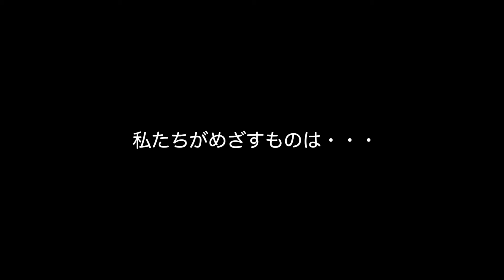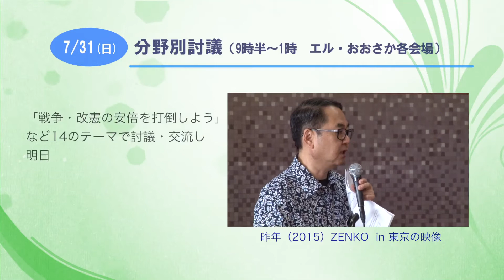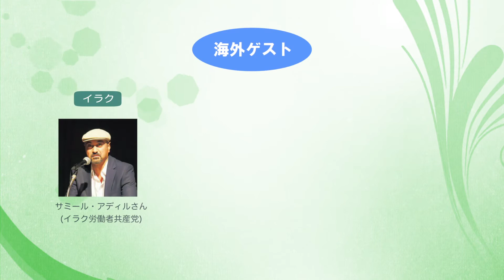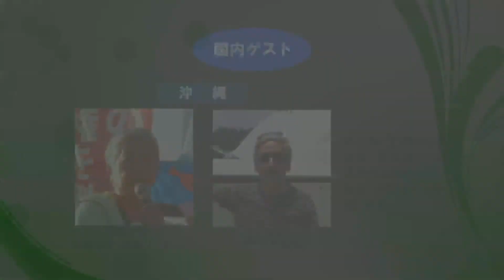2016ZENKOin大阪へ！’（7/29～7/31）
ＺＥＮＫＯとは「平和と民主主義をめざす全国交歓会」の略称です。
戦争、原発、貧困などの課題に対して、運動による地域変革・社会変革に取り組んでいます。毎年、夏に誰もが参加することができる「ZENKO」集会を開催しています。「2016 ZENKO in 大阪」は、７月の参院選直後に行われます。 戦争法廃止運動・2000万人署名、沖縄新基地建設阻止闘争など市民の闘いが野党を動かし、安倍政権を追い詰めています。 各選挙区で野党共闘が前進するなど、アベ政治を終わらせる大きな運動へと発展しています。
今こそ１％の富裕層ではなく、私たち９９％の市民のための政策実現が求められています。 安倍政権の進める改憲・戦争・原発・貧困を止めるため、すべての闘いを結集し、世界の人びとと連帯し、平和と民主主義に貫かれた社会を創りだしましょう。